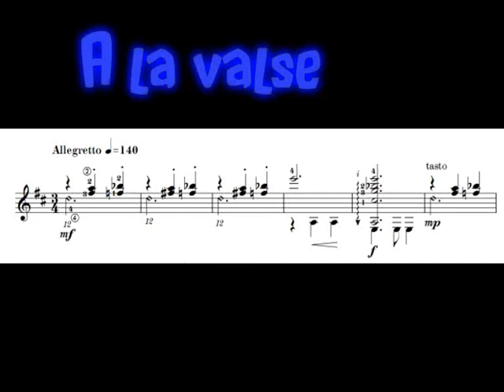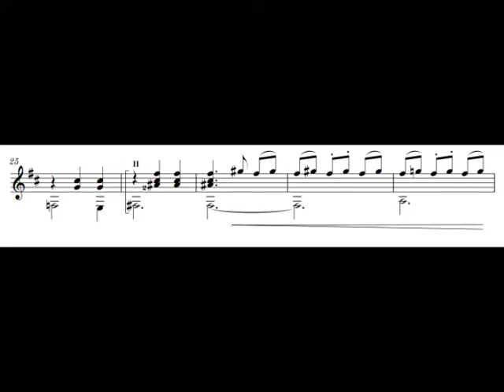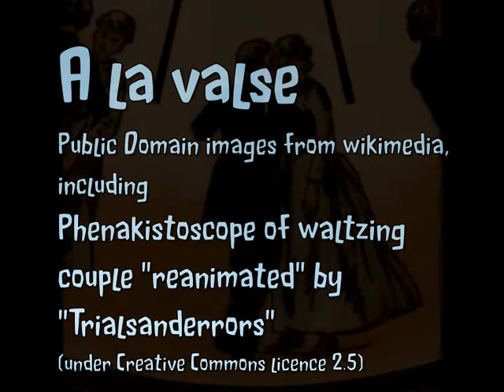A la Valse - for solo classical guitar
A la Valse
from the collection of four pieces for solo guitar entitled "Tessera"
by David W Solomons
Published by Les Productions d'Oz in Quebec, Canada
(This performance, by the composer, is an old recording prior to finalisation, editing and publication.).

Images:
Public domain images from Wikimedia
including paintings by Renoir and Toulouse Lautrec and
waltzing couple animation:
Phenakistoscope created by Eadweard Muybridge, and reanimated by
wikimedia user Trialsanderrors